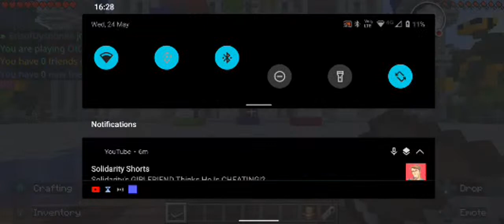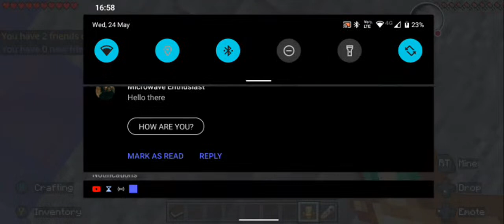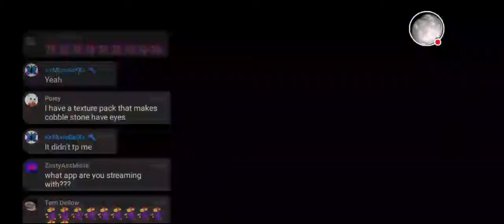PvP one in the chamber!